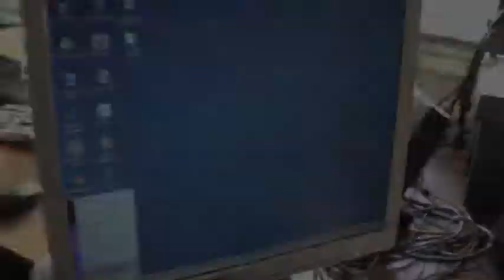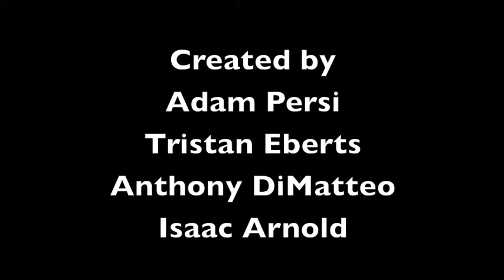TECH DESIGN TRAILER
Created by students from Mr. Eramo's Tech Design class!